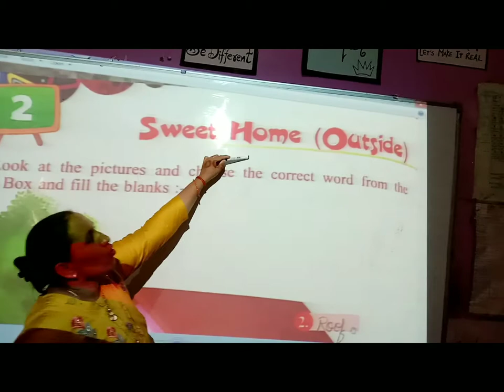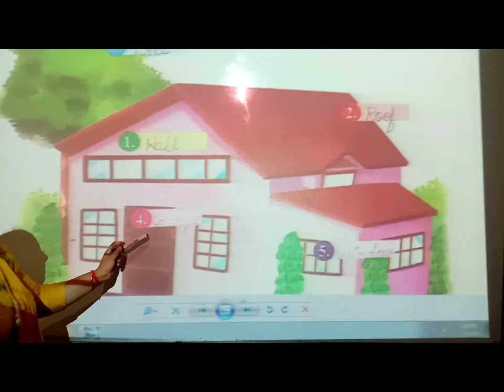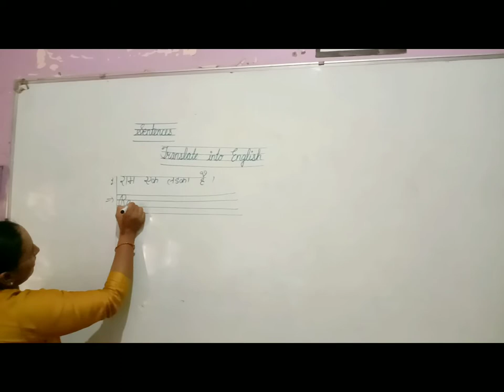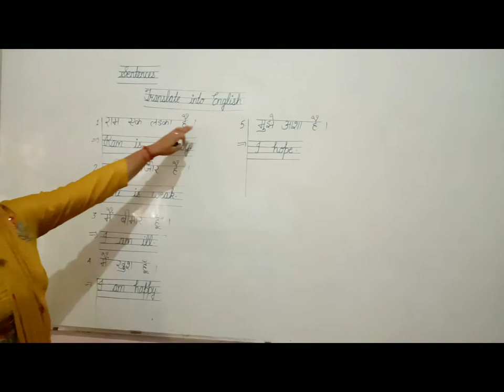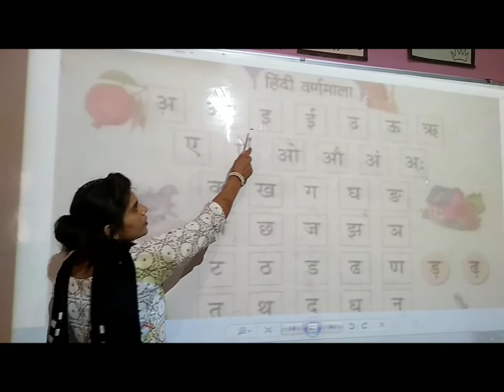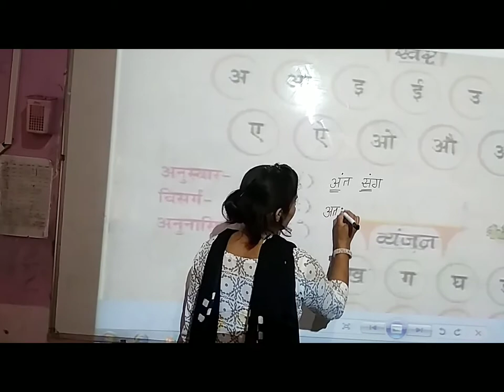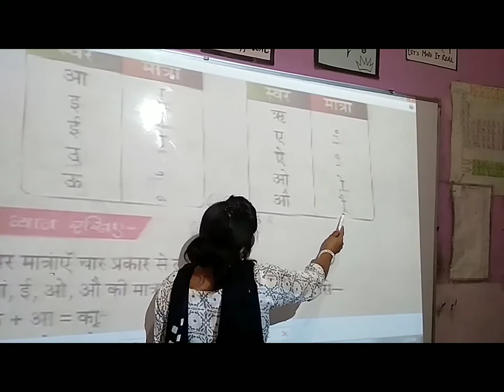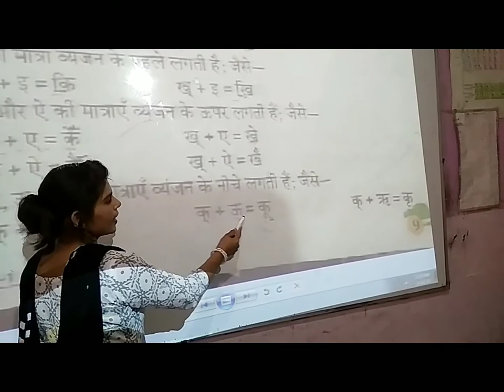1st class Hindi grammar and G. k, July 25, 2020